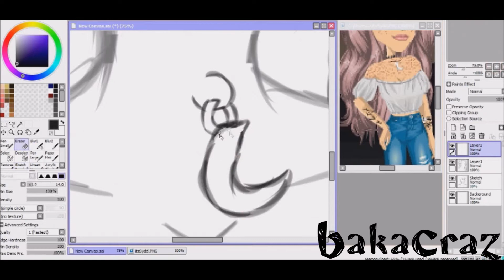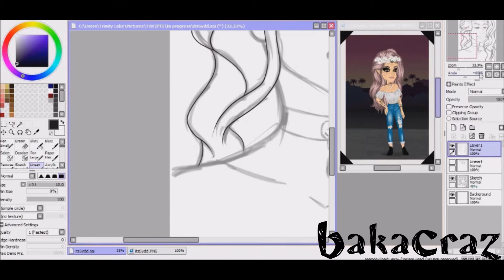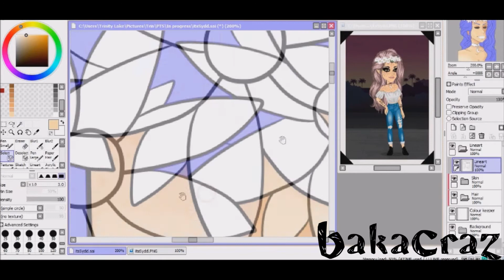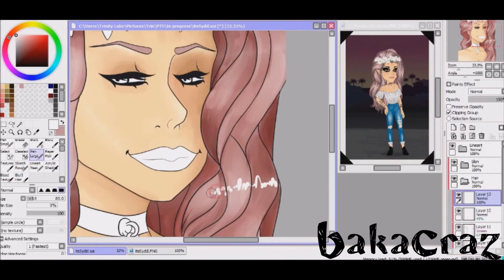MSP speedpaint - itsSydd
I'm actually quite happy with this, hope you all like it, too.
My UK account: crazily random
My US account: BakaCraz
Of: itsSydd
Song: Colours (Piano cover)
Program: Paint Tool SAI